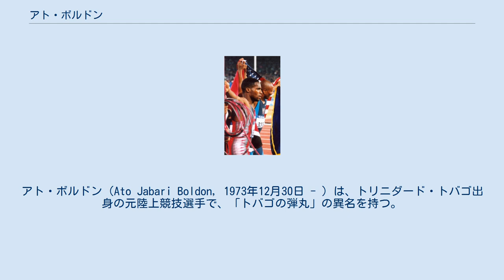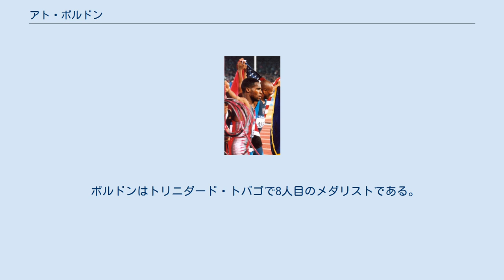アト・ボルドン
トリニダード・トバゴの短距離走の選手
トリニダード・トバゴの男子陸上競技選手
オリンピック陸上競技トリニダード・トバゴ代表選手
トリニダード・トバゴのオリンピック銀メダリスト
トリニダード・トバゴのオリンピック銅メダリスト
世界陸上選手権トリニダード・トバゴ代表選手
トリニダード・トバゴのパンアメリカン競技大会銀メダリスト
アト・ボルドン（Ato Jabari Boldon, 1973年12月30日 - ）は、トリニダード・トバゴ出身の元陸上競技選手で、「トバゴの弾丸」の異名を持つ。
4つのオリンピックのメダルを獲得した。
 ポートオブスペインに生まれ、14歳のときアメリカに移り、サッカー選手となった。
そこで、彼のスプリントの才能が見出され、1990年代前半にサッカーをやめた。
1992年バルセロナオリンピックのトリニダード･トバゴ代表に選ばれ、その後世界ジュニア選手権で100mと200mの優勝を果たした。
 1995年世界選手権で100mの銅メダルを獲得、これが初めての国際大会でのメダルとなった。
1996年アトランタオリンピックでも、再び100mと200mで銅メダルを獲得している。
1997年世界陸上競技選手権大会では200mで優勝している。
これは世界選手権でのトリニダード･トバゴ初の優勝であった。
1998年、マレーシアのクアラルンプールで行われたコモンウェルスゲームズの100mで9秒88のタイムをマークし、ナミビアのフランク・フレデリクス（9秒96で銀）、バルバドスのオバデレ・トンプソン（10秒00で銅）を抑え、優勝を果たした。
 1999年は、100mで9秒86を2回マークするなど好調だったが、故障により世界選手権には参加できなかった。
 2000年シドニーオリンピックでは、100mで銀メダル、200mで銅メダルを獲得した。
2001年にエフェドリンの検査で陽性となり、警告を受けたが出場停止処分にはならなかった。
ボルドン側は、エフェドリンの摂取は風邪薬によるものだと主張した。
2001年世界選手権では100mで4位に入り、4×100mリレーは3位となった。
しかし、2005年になってアメリカのティム・モンゴメリのドーピング使用が発覚し、100mの順位が繰り上がって3位となった。
 ボルドンはトリニダード・トバゴで8人目のメダリストである。
2004年シーズン終了後に現役を引退した。